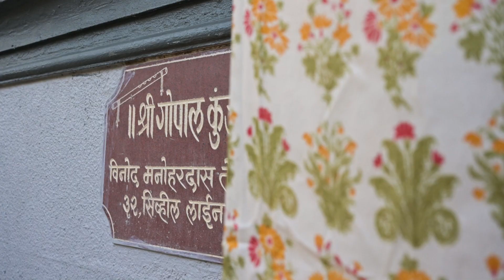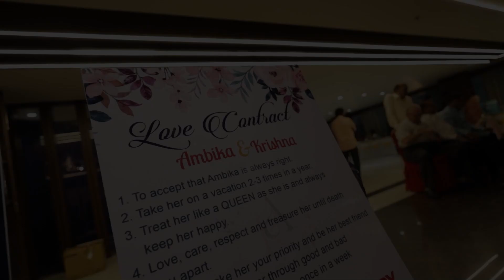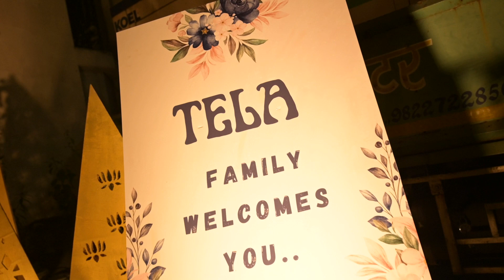Krishna ❤️ Ambika wedding Highlight Video